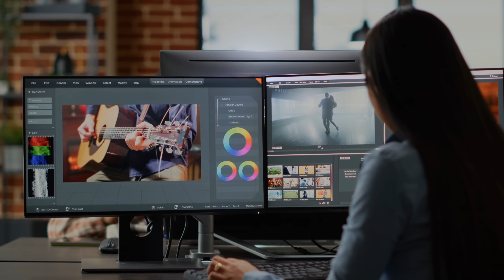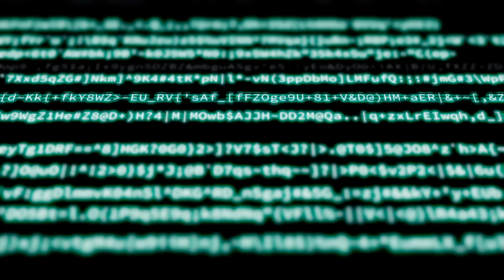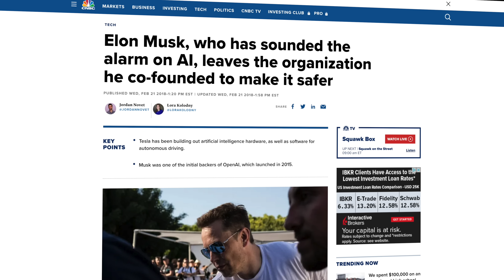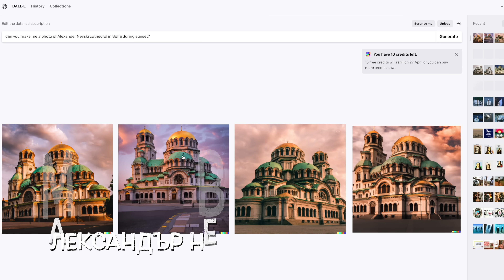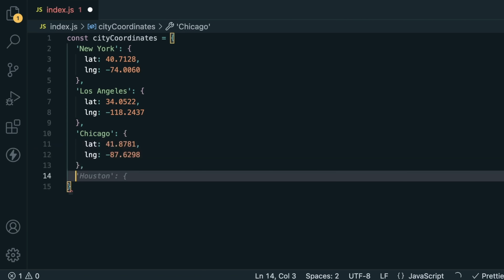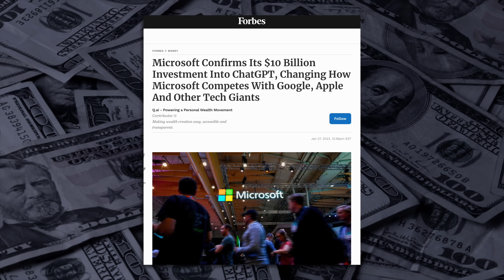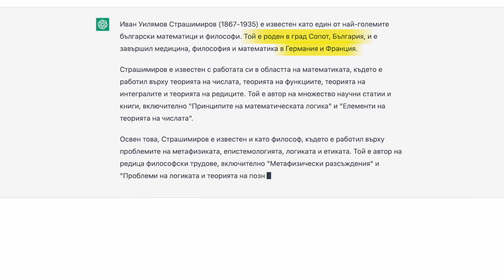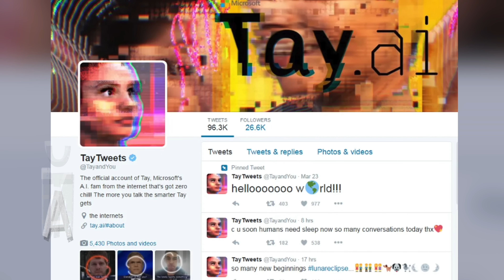ТЪМНАТА СТРАНА на Изкуствения Интелект и ChatGPT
Днес искам да ви разкажа за ТЪМНАТА СТРАНА на Изкуствения Интелект и ChatGPT и какви тайни крие. Вижте някои интересни експерименти, които направих и защо тази технология става все по-опасна.

Искам да ви попитам: Вие обичате ли да пътувате? 🚗 Ако отговорът е "да", то новата ми книга е само за вас! 😀 Тя се казва "50 невероятни места в България" и е налична по книжарниците, както и онлайн. Може да си я вземете с намаление ето така:

Представете си сега, че в phone или компютъра ви живее същество, което е разумно и има достъп до всяко кътче на интернет. Това същество може да изпълнява задачи, които отнемат на хората дни за секунди и го прави безплатно. Бихте го използвали, нали? Защо не, върши работата вместо вас, пести време и пари. Но това същество постоянно еволюира, учи се, научава навиците ви. Докато вие ставате все по-мързеливи и по-зависимо от него, то започва да превзема ежедневието ви неусетно и докато се усетите ставате негова слуга. Дали в бъдещето, ще живеем в симбиоза с подобни машини или по-скоро ние ще станем техните асистенти, предстои да разберем. Днес ще си говорим за ТЪМНАТА СТРАНА на Изкуствения Интелект и ChatGPT и какви тайни крие. Има ли риск да ни превземе или не. Тези dark неща за chatgpt са само една от темите в theclashers днес. Ще си говорим като цяло за artificialintelligence и как тази technology ще промени света. Днешното видео отново е с цел education и цели да хвърли повече светлина относно това, което ни очаква. Дали science ще може да овладее това, което предстои или ще стане част от изкуствения интелект, вероятно ще стане ясно скоро. Сега си направете food или си поръчайте храна за вкъщи, защото днешния епизод е доста интригуващ.

Ако не сте чули CharGPT запозна да навлиза все повече в ежедневието на много индустрии и засегна finance на много хора. Компаниите започната да investing не в хора, ами в линии, в които е намесен изкуствения интелект. Дали money са водеща сила и ще се промени ли economy на цели държави, ако започнем да използваме изкуственинтелект усилено. Препоръчвам ви да изгледате ТЪМНАТА СТРАНА на Изкуствения Интелект и ChatGPT до края и да разберете за какво става въпрос. Седнете с family и friends и се информирайте, защото news не са особено добри.

Дайте да започнем с това какво всъщност е Изкуствен Интелект, постоянно го чуваме, но много хора не знаят какво точно представлява и как работи.

Реално изкуственият интелект е способността на машините да демонстрират способности, които по принцип са присъщи на хората – да разсъждава, да твори, да се учи и да реагира както би реагирал човек.

Изкуственият интелект може да е софтуер – програмка, която да извършва действия като разпознаване на лица от база данни, виртуални асистенти като Сири или да разпознава реч. Може да бъде обаче и във физическа форма като автономни коли, роботи или дронове. Като заговорихме за Google, знаехте ли, че те доста настръхнаха срещу изкуствения интелект, защото буквално започна да им взима хляба. Търсачките не са се променили много в последните 25 години. Да станаха по-оптимизирани и по-бързи, но начинът им на работа е един и същ и започва да остарява. Пишете това, което търсите, след това цъкате на различни линкове към сайтове и четете докато не откриете това, което ви трябва.